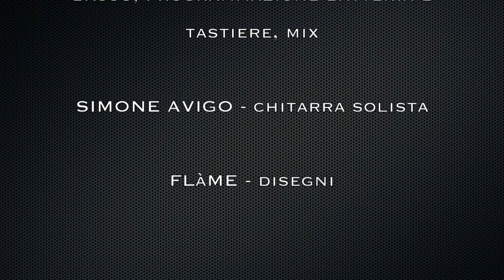JEM METAL COVER - feat. Arianna Tinello (Mp3 in descrizione)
Arianna Tinello: voce
Walter Gazzola: Chitarra ritmica, basso, programmazione drum machine
Simone Avigo: chitarra solista